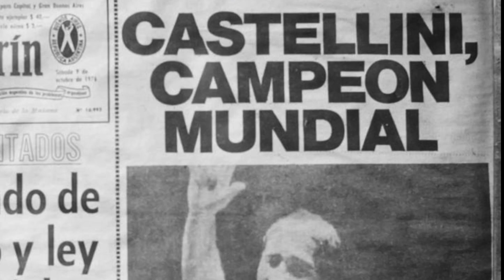MIGUEL ÁNGEL CASTELLINI: ANIVERSARIO NACIMIENTO.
Nació el 26 de enero de 1947 en Santa Rosa, La Pampa.

Campeón del mundo de los medianos juniors en España al vencer al local José Durán, por puntos en fallo unánime.

Disputó 94 combates. Se retiró en 1980.